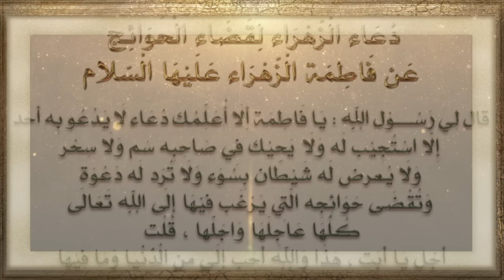دعاء فاطمة الزهراء عليها السلام لقضاء الحوائج سريع الاجابة ان شاء الله